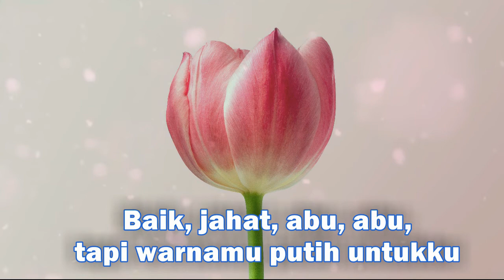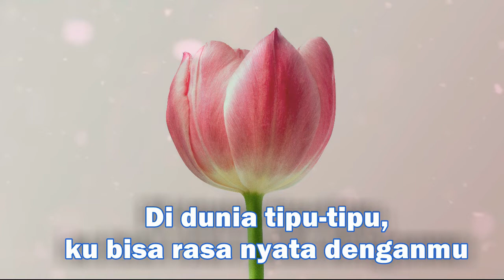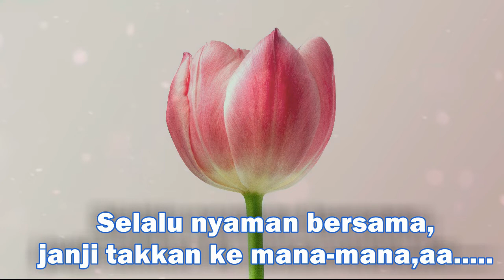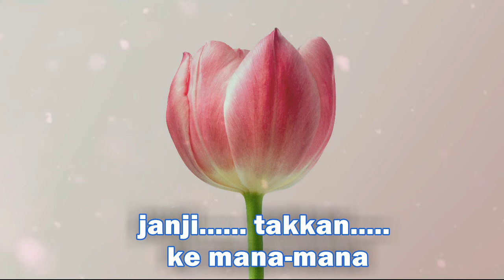Dunia Tipu Tipu Akustik YURA YUNITA Lirik Karaoke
DUNIA TIPU-TIPU
Di dunia tipu-tipu, kamu tempat aku bertumpu
Baik, jahat, abu, abu, tapi warnamu putih untukku
Hanya kamu yang mengerti
Gelombang kepala ini
Puja-puji tanpa kata, mata kita yang bicara
Selalu nyaman bersama,
 janji takkan ke mana-mana
Selalu nyaman bersama, janji takkan ke mana-mana, ya
Di dunia tipu-tipu, ku bisa rasa nyata denganmu
Tanpa banyak una-inu,
ku bisa rasa aman selalu
Gelombang kepala ini
Puja-puji tanpa kata,
mata kita yang bicara
Selalu nyaman bersama,
Lelucon aneh tiap hari
Ku tertawa tanpa tapi
Tetaplah seperti ini
Selalu nyaman bersama, janji takkan ke mana-mana